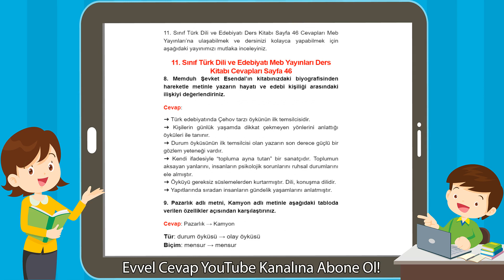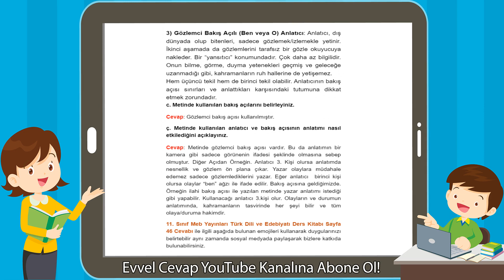11. Sınıf Türk Dili ve Edebiyatı Meb Yayınları Ders Kitabı Cevapları Sayfa 46